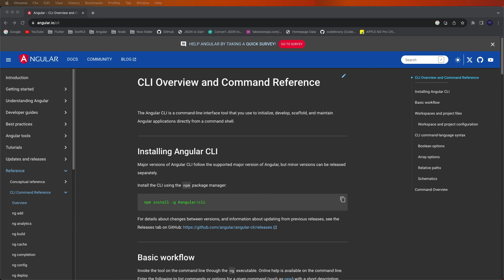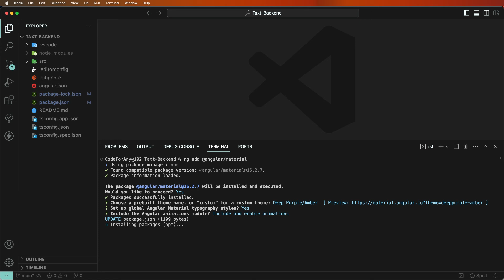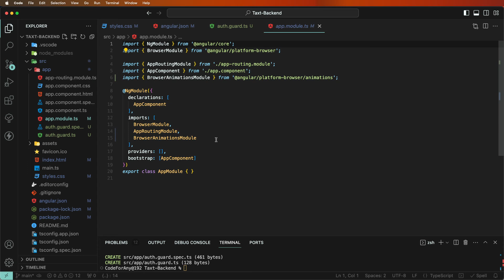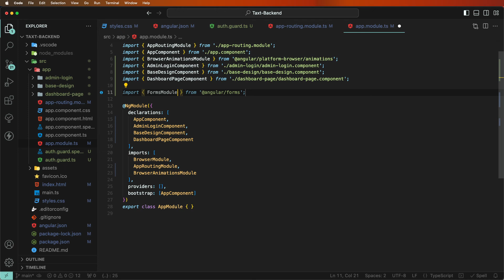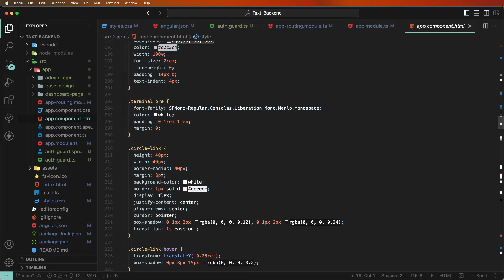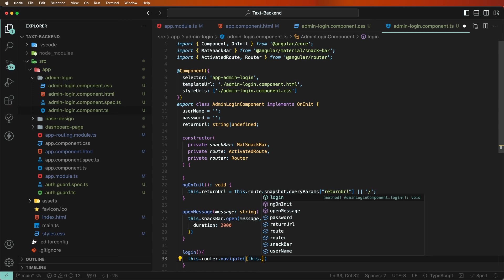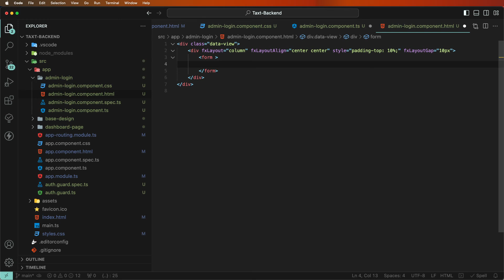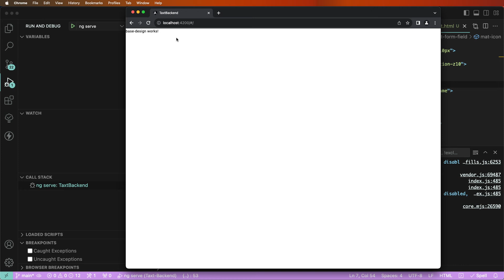#1 AngularJS Admin Panel Development for Taxi Driver & User App | Complete Tutorial with Material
🚀 Dive into AngularJS development! Learn how to create a powerful Admin Panel for your Taxi Driver & User App using Angular Material components.

🛠️ Tutorial Highlights:

-AngularJS & Angular Material: Building with a trusted tech stack.
-Admin Panel Features: Complete backend control.
-User Management: Managing driver and passenger data.
-Analytics & Insights: Leveraging data for decision-making.
-Security & Authentication: Ensure data protection.
-Responsive Design: A user-friendly interface on all devices.

🔗 Tutorial Features:

-Step-by-step Development Process
-User Data Management
-Real-time Analytics Dashboard
-Authentication & Authorization
-Responsive UI Design
-AngularJS Best Practices